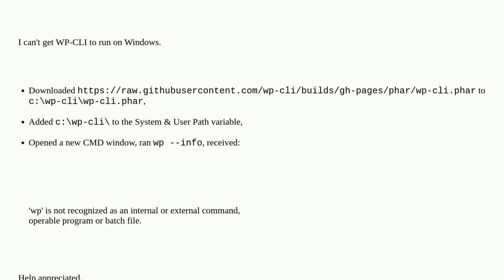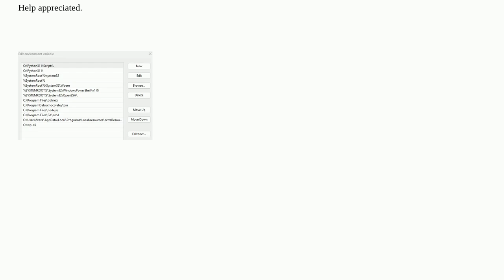'wp' is not recognized as an internal or external command, operable program or batch file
A special thanks goes out to the community

  windows wp-cli